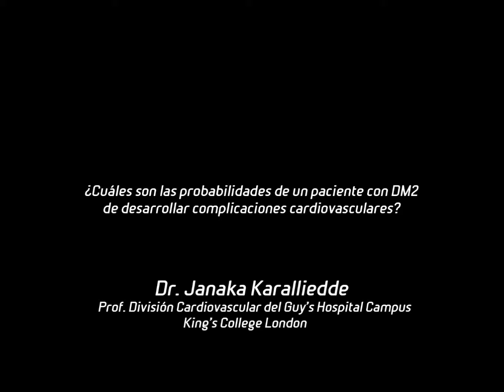Diabetes, obesidad y enfermedad cardiovascular: ¿qué opinan los expertos?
Dr. Ramón Gomis, endocrinólogo y director de IDIBAPS
Dr. Janaka Karalliedde, Prof. División Cardiovascular Guy's Hospital Campus, King's College London